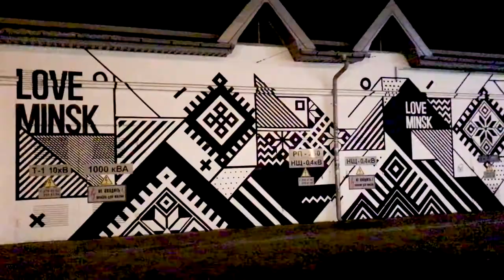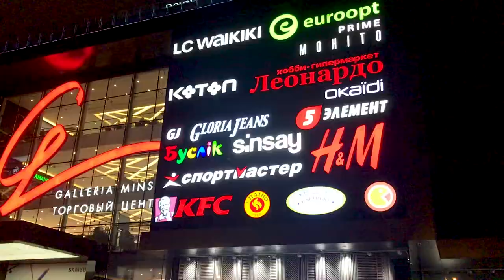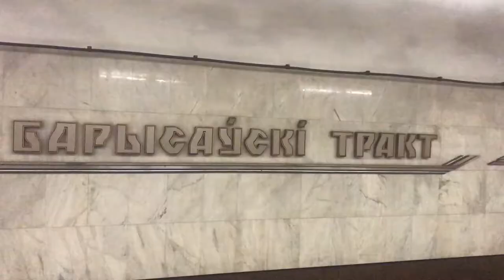🇧🇾 What is Minsk Belarus Nightlife Like?